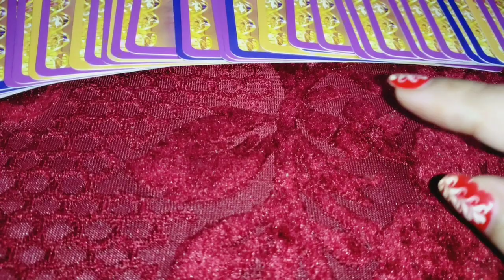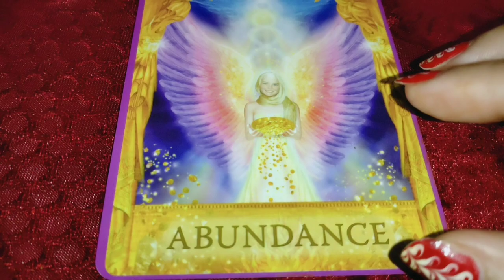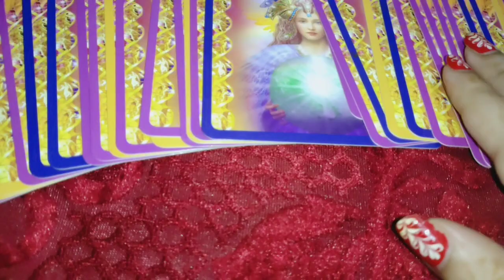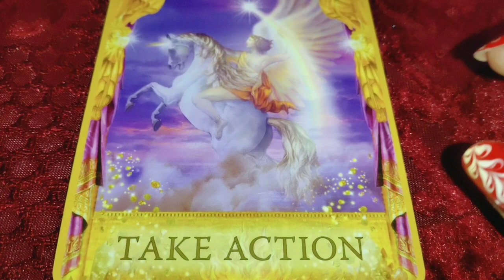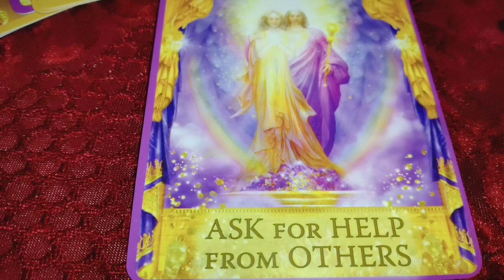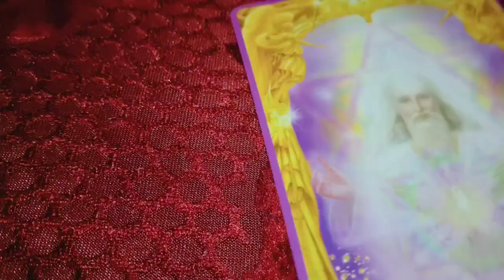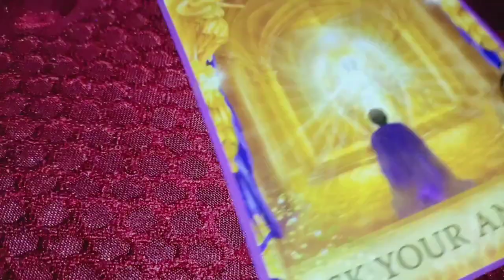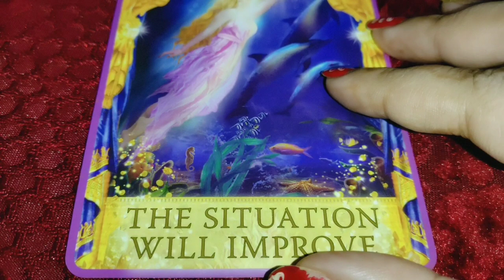ask any question 💞 yes or no answers from angels 😇 Timeless general reading 🔮 by birthday month 💖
pile 1- 01:00

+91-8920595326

1) for 5 questions rs 1500 /70$Usa

2) energies n current feelings n thoughts n next move  of soulmate check-in rs 2000/ 100$ Usa + plus angel guidances

3) love n relationship reading What the future n all questions reply rs 2100/ 100$ Usa for 30 minutes voice call + angel guidances ( images will be sent )

4) twin flames n soulmate energy checking rs 3100/ 150$ Usa  for 30 minutes plus clear your doubts regarding this journey angel guidances ❤️

4) career reading rs 2100/ 100$ Usa for 20 minutes voice call session plus guidance ❤️

5) love plus career reading rs 3500 / 200$ Usa on voice call for 30 minutes 🙏
+ angel guidance

6 ) yearly  prediction only in rs 3100/180$ Usa  plus angel guidance

7) 5 years prediction rs 5100/-/ 250$ Usa

8) Sexual fantasies and feelings n first nigyte etc reading Rs5100/-
or $400Usa .

📌 *READINGS NOT DONE FOR*:

*Legal/Court Matter.

*After reading no extra questions will be answered or entertained.

2- energies can shift anytime
3- tarot is only for guidance
4- you are driver of your journey
5- we are not responsible for your decision n actions .🙏
6- reading n videos are for 18 + persons

2- energies can shift anytime
3- tarot is only for guidance
4- you are driver of your journey
5- we are not responsible for your decision n actions .🙏
6- reading n videos are for 18 + persons